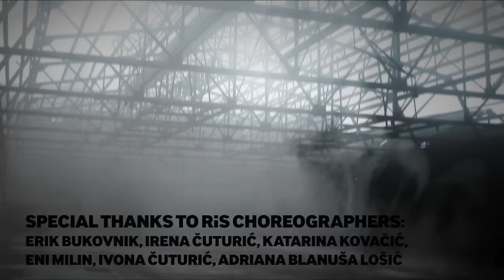RiS DANCE CENTAR promo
RiS DANCE CENTAR by Ivona Brnelic, Rijeka Croatia

Special thanks to all dancers in the video:
Milin Eni
Čuturić Irena
Čuturić Ivona
Kovačić Katarina
Blanuša Lošić Adriana
Sarač Melisa
Kućar Maja
Đurica Ivana
Kranjčec Dean
Četa Donika
Blašković Petra
Brčinović Doris
Brusić Ines
Cvijanović Ena
Dobravac Tončica
Grozdanić Lara
Ivanic Tea
Milanović Tea
Mladenić Sara
Paić Radovniković Mirta
Pavlović Laura
Pejić Tomić Emma
Valenčić Romana
Bušljeta Nina
Bingula Irena
Čačija Marin
Čačija Lorena
Gržac Lucija
Kušić Katja
Pilepić Rina
Puljić Viktor

Make up: Romana Poropat/ Velia Krebelj